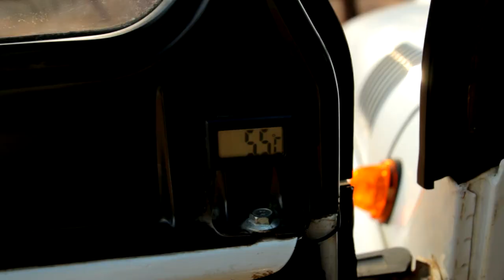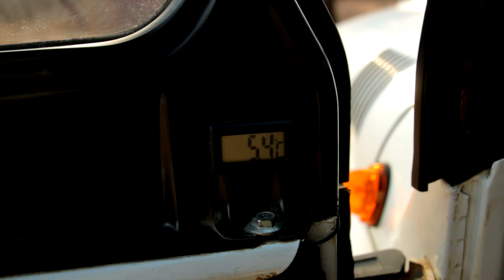СИБИНЫ. Обратная сторона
Долгое время слово «Сибины» ассоциировалось у меня с пятью озёрами, расположенными в окружении горного массива Коктау и похожими на отпечаток, след дикого зверя. Лишь с недавних пор неугомонный дух путешественника открыл для меня потаённые уголки этих сказочно-красивых мест, сокрытых от посторонних глаз и укрытых покрывалом безмолвной тишины, спокойствия, гармонии и умиротворения. Сегодня я стал чуточку ближе к давней цели, мечте, хотя не всё желаемое воплотилось в реальность. Вместе с тем, путь, который прошёл я сегодня, дал мне гораздо больше, чем просто получи я желаемое.
Пройдёт совсем немного времени и я вернусь сюда вновь с добрыми намерениями сохранить во времени всю эту красоту и поделиться ей с каждым, кто живёт в гармонии с природой и дышит свежим воздухом путешествий и приключений. Ведь наш мир – это уникальная книга, соавтором которой может стать любой желающий.